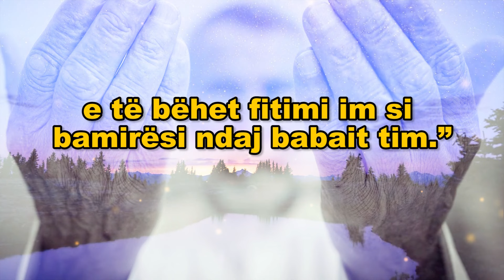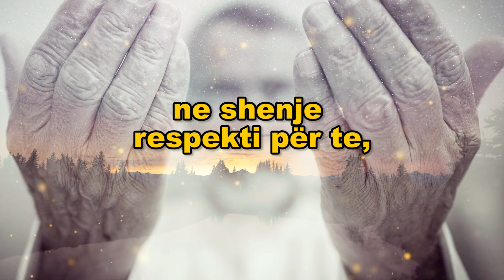Përfitoi nga duaja e babait